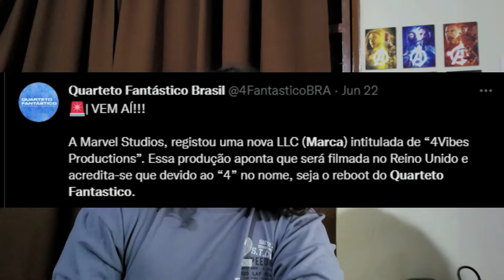MAIS UM? AGORA JAMIE DORNAN VAI SER O REED RICHARDS NO QUARTETO FANTASTICO!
Atualmente a Marvel Studios desenvolve um novo reboot do Quarteto Fantástico, que no mês passado, durante a San Diego Comic-Con, finalmente ganhou data de estreia: novembro de 2024.

As filmagens do novo Quarteto Fantástico irão começar em 2023 e  o anúncio do novo diretor, e quem sabe novidades de elenco, pode acontecer na D23, que acontece no dia 10 de setembro.

Há grandes indícios de que o elenco será totalmente novo, ou seja, sem John Krasinski como Sr. Fantástico, que teve uma breve participação em Doutor Estranho no Multiverso da Loucura, filme lançado este ano.

E há muitos rumores sobre quem pode ser o Sr. Fantástico no reboot da equipe, um deles incluindo o nome de Jamie Dornan, ator mais conhecido pela franquia Cinquenta Tons de Cinza.

Tudo porque o ator comentou em entrevista que seus dois próximos filmes serão filmados em Londres, Reino Unido.
VÍDEOS RELACIONADOS

THUMBMAKER: @diogo.ms16